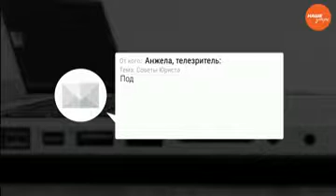Ваше право: Льготы на проезд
Наше утро. 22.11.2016 смотрите весь выпуск по ссылке

Подскажите, до какого возраста дети могут ездить в междугородних автобусах бесплатно?